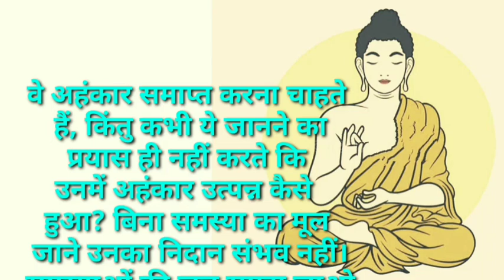रस्सी में गांठ